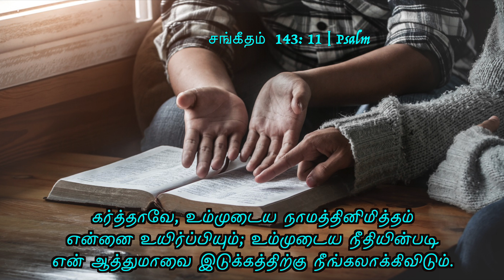உமக்குப் பிரியமானதைச் செய்ய எனக்குப் போதித்தருளும் | 08 January 2023 | Pastor A Pratapsingh - TFGC